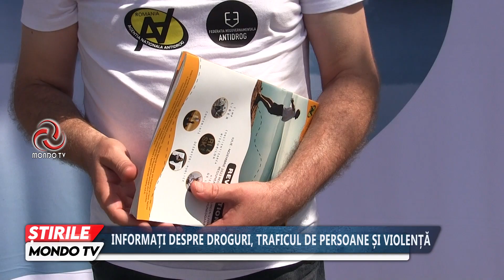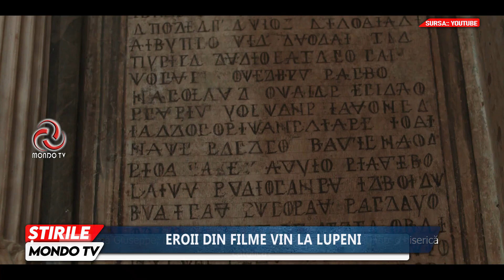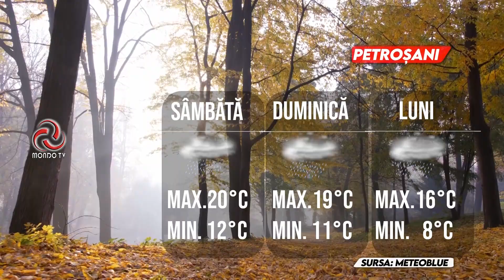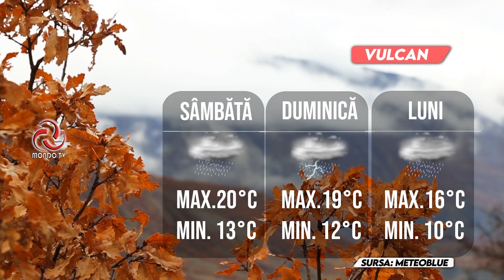STIRILE MONDO TV 3 10 2024